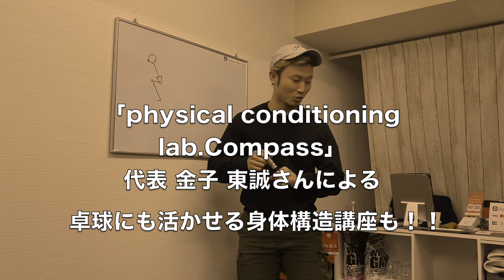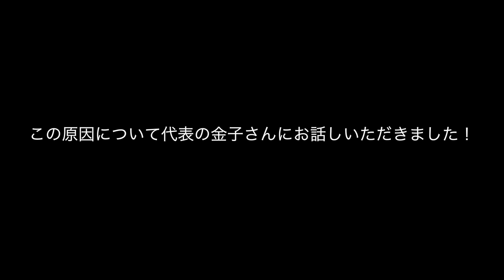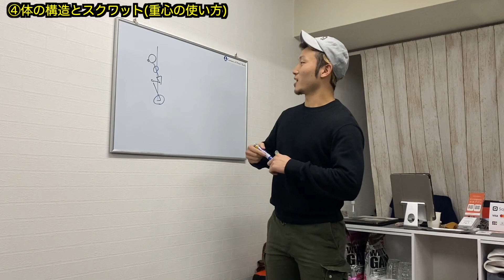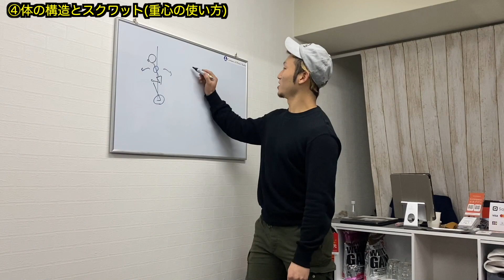【卓球】卓球に必要なストレッチ・トレーニングとは！？家族や友人と楽しくできる！！テニスボールを使ったフットワーク強化！？ パーソナルトレーナー鈴木ゆうごさんから学ぶ！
今回の動画は、Y.YLINK大阪遠征動画第２弾！パーソナルトレーナー鈴木佑悟さんに、卓球に必要なストレッチ・トレーニングを横山コーチ・岡本コーチがお教えていただきます！今回はテニスボールを使った家でもできるフットワーク強化トレーニングや、Compas代表である金子東誠さんによる身体構造を考えたスクワットの行い方など盛りだくさんです！！お楽しみ下さい(^^)

【トレーニングチューブについての記事】

～チャンネル名「卓球LINKチャンネル」の由来～
卓球とYOUTUBEを通して、全国の皆様と繋がって(LINKして)いけることを願ってこの名前をつけました。ぜひたくさんの人に視聴して頂き、卓球をもっと好きになってもらえたらと思います(^^)
YOUTUBEだけでなく、卓球の講習会や大会を開いたり、様々なイベントを行っていく予定ですので、リアルでも視聴者の方々に会えることを楽しみにしております。よろしくお願い致します！

また、こんなプレイの動画とってほしい！などのご要望あれば、コメントして頂けたらと思います！！

【横山友一選手の経歴】
倉敷南中／青森山田／グランプリ／協和発酵キリン／長崎／Y.Y LINK代表

【横山友一選手の使用道具】
ラケット：松平健太ALC
ラバー：（フォア）テナジー０５（バタフライ）
　　　　（バック）テナジー０５（バタフライ）
シューズ：レゾラインギグ（バタフライ）

【Y.YLINK ホームページ】

卓球LINKチャンネル

【卓球】フォア打ち・フォアハンドドライブ基礎の基礎！横山友一コーチのフォームを様々な角度から徹底解析！！

ヨシコーチ
【Y.Y　LINK卓球場】最強卓球YouTuber横山選手に挑戦‼2年前にクラブ選手権で負けたのでリベンジしに行った結果。。

【卓球】道場破りからの仲直り？横山友一にインタビューしてみた。【Y.Y LINK】